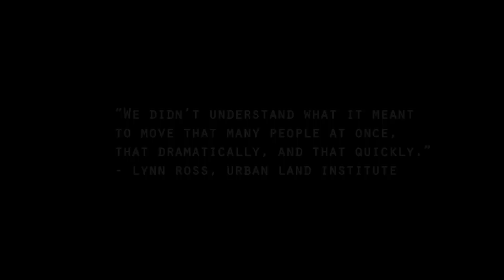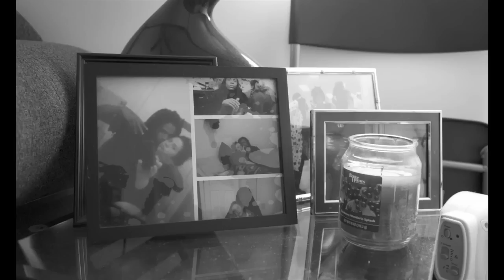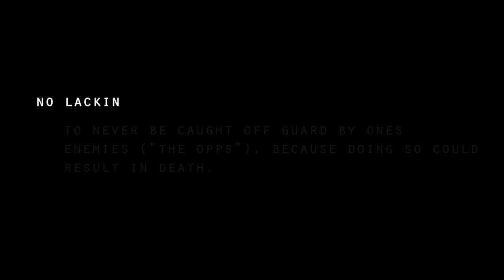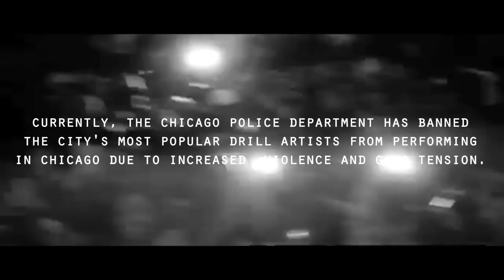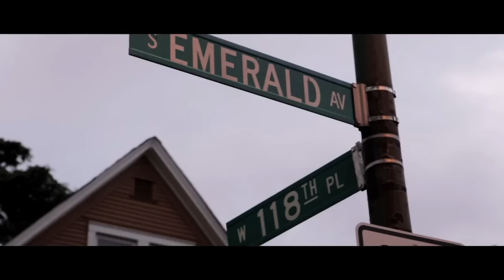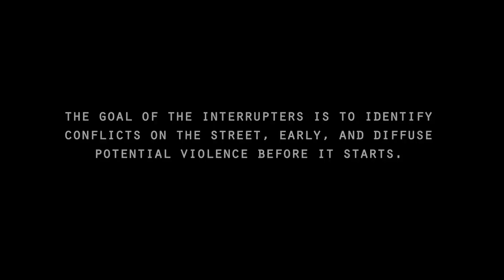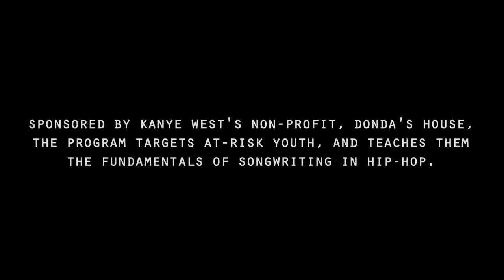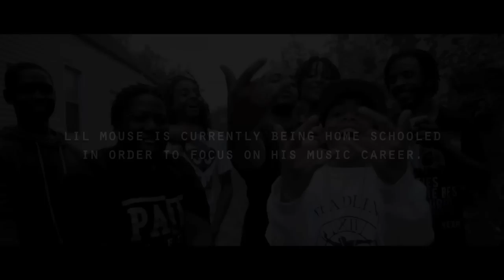WSHH Presents The Field: Chicago A Profile Of The City's Hottest Artists, The Violence That S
WSHH Presents The Field: Chicago (A Profile Of The City's Hottest Artists, The Violence That Surrounds Them And The Hope Music Brings To Their Lives)

WorldStarHipHop | Wise Gang